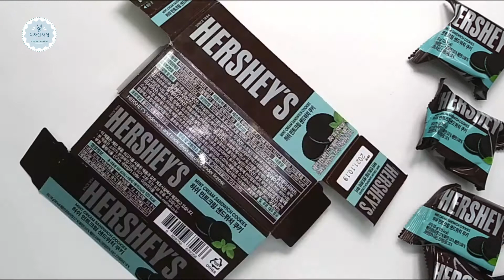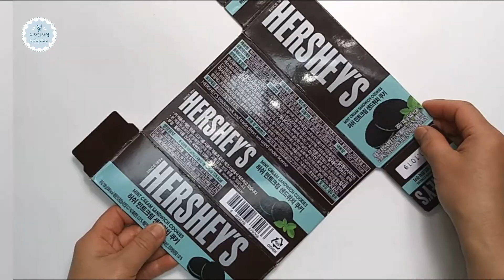[DIY] 페트병 활용 수납함 만들기 | DIY Seçret Stepper Box Tutorial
허쉬 초콜릿 샌드위치 쿠키 포장 박스와 비닐,생수 페트병을 활용해서
동전,머리핀과 고무줄,비타민,이어폰 등 작은 물품을 정리할 수 있는 수납함을 만들어 보았어요.간단한 재료로 손쉽게 만들어서 유용하게 사용해 보세요